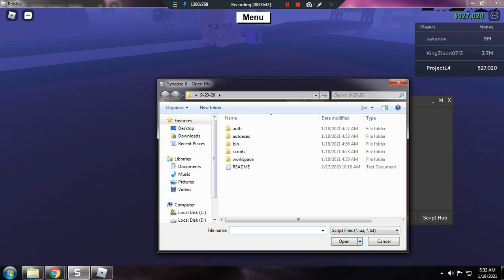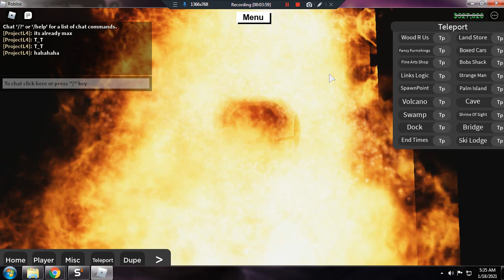ROBLOX LUMBER TYCOON 2: OP EVOLVEX GUI HACK SCRIPT (2021)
How To Dupe In Lumber Tycoon 2 (2020)
How to Duplicate In Lumber Tycoon 2; 2020
HOW TO DUPE AXES IN LUMBER TYCOON 2(STILL WORKING!!)
How to dupe axes (Lumber Tycoon 2)
Lumber Tycoon 2 - DUPLICATION GLITCH
AXE DUPLICATION GLITCH - Lumber Tycoon 2 - ROBLOX - NEW METHOD!
How To Axe Dupe On Mobile! (New Method!) Lumber Tycoon 2 ROBLOX
How to duplicate ANY ITEM in Lumber Tycoon 2 [Working]
How To SOLO Item Dupe (New Method!) Lumber Tycoon 2 ROBLOX
How To Self Item Dupe! (New SOLO Method!) Lumber Tycoon 2 ROBLOX
How To Mod End Times Wood! (OP Mod Wood Script!) Lumber Tycoon 2 ROBLOX
lumber tycoon 2 gui script
New OP Evolvex Gui Out Now! (Free Gui!) Lumber Tycoon 2 ROBLOX
Lumber Tycoon GUI Hack : Roblox Lumber Tycoon Script GUI Hack! (OP)
Base Sorter Lumber Tycoon 2 [ Bark Gui ] 2020 ! PasteBin Script
[DUPE ITEM MONEY] 2021 Lumber Tycoon 2 HACK SCRIPT *WORKING* - Roblox
New OP Cynical Gui Out Now! (Epic Features!) Lumber Tycoon 2 ROBLOX
New Ancestor Gui Is OP! (Auto buy, Kick Players!) Lumber Tycoon 2 ROBLOX
New Base Spawning Script For Lumber Tycoon 2 (OP Gui!) ROBLOX
New Lumber Tycoon 2 Gui! (Hdog Gui!) ROBLOX